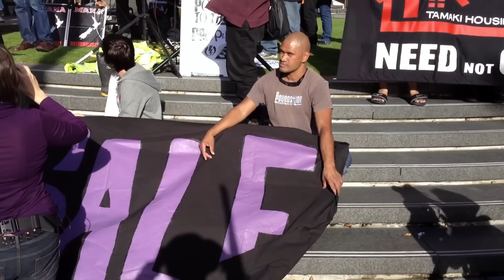Asset Sales Protest on Queen Street, Auckland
'Aotearoa Is Not For Sale' march & event protesting the incumbent National government's policy for privatization of state-owned assets in New Zealand.